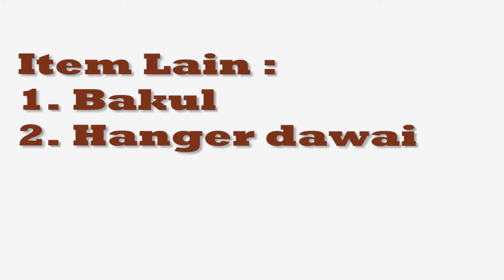Eco Shop Hack | Bakul Troli